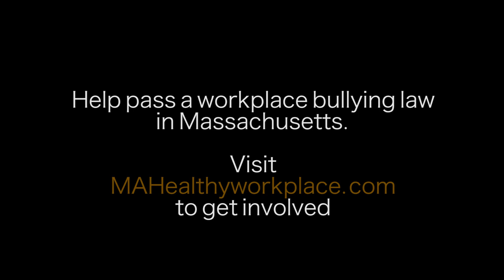Standing Ovation (Workplace Bullying Homicide Suicide) Theater Short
Written and Directed By Tom On The Wall